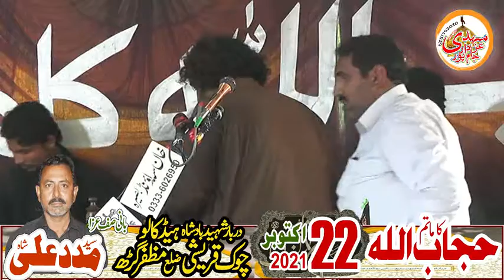Zakir Imran Raza Jandier | 22 Oct 2021 | Hed Kalu Chok Qurashi Syed Maded Ali Shah